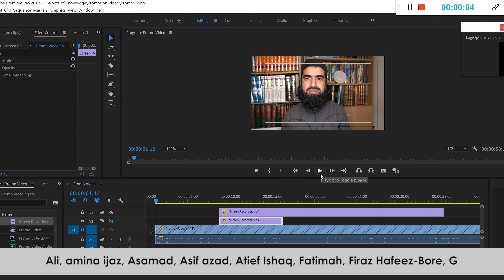Virtues: Rewards of Ten Days of Dhul Hijjah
This is part of virtues series. This clip is about the virtues of the first 10 days of the month of Dhul Hijjah.